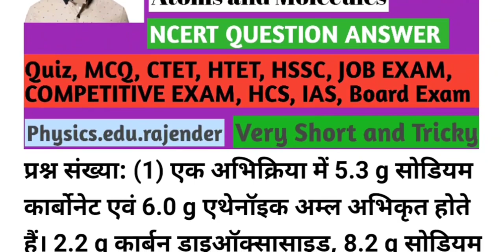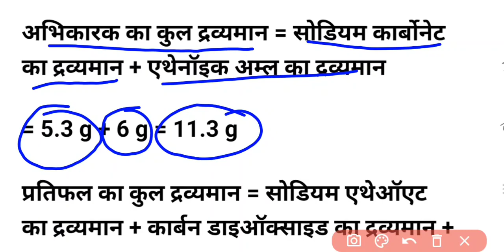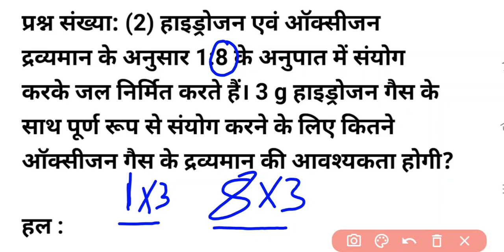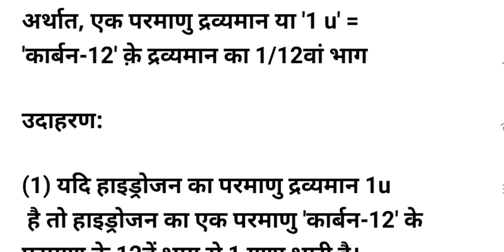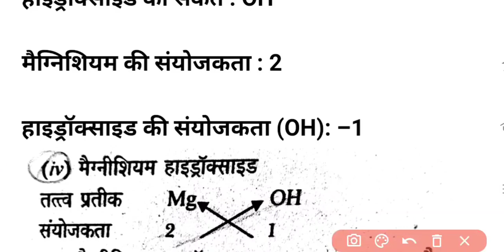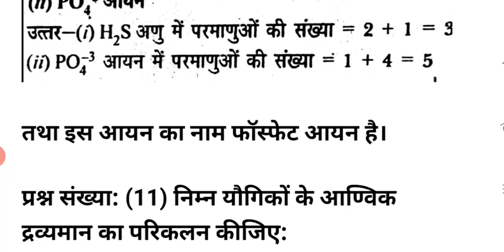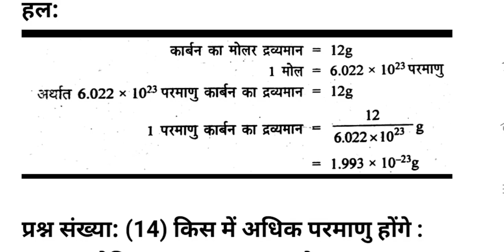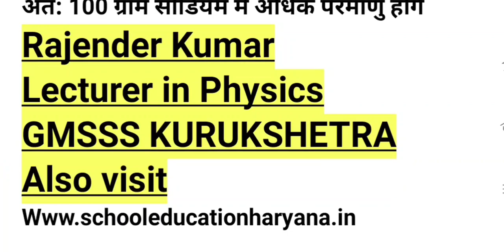Science 9th ||video 5||NCERT TEXTBOOK QUESTIONS ||atoms and Molecules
पाठ्य पुस्तक के प्रसन्न उत्तर ||अणु और परमाणु ||Science 9th ||video 5||NCERT TEXTBOOK QUESTIONS ||atoms and Molecules ||
PHYSICS ,EDUCATIONAL VIDEO AND CLASSES